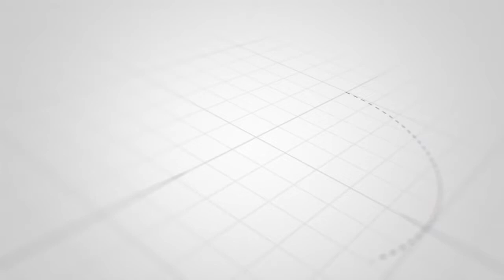cable powered cross turntable transfer vehicle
The turntable transfer cart is a type of transfer truck that can run on a 90-degree turning track. The turntable system runs smoothly, the track docking accuracy is high, and fully automatic electrical control can be realized.